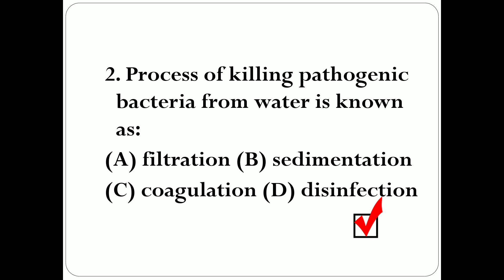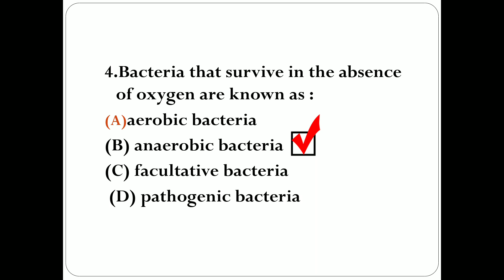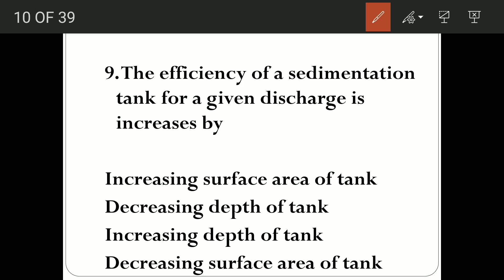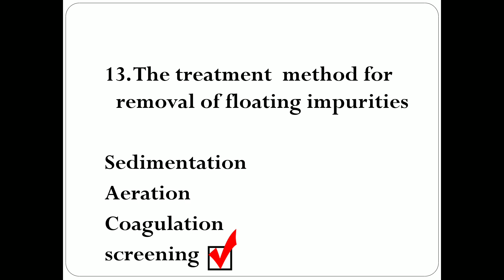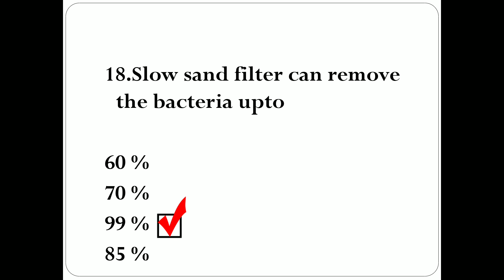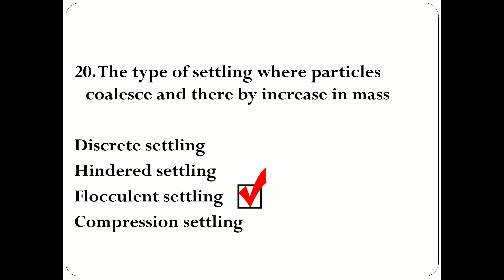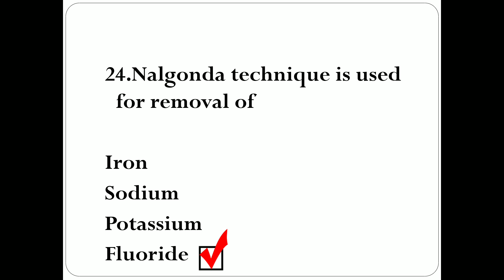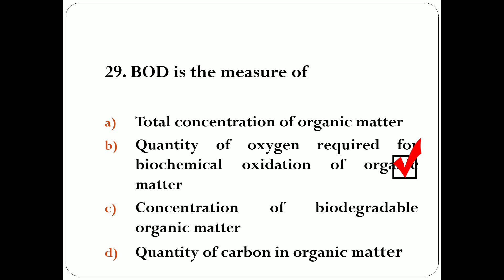ENVIRONMENTAL ENGINEERING PREVIOUS YEAR QUESTIONS- part 1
previous year questions in Malayalam